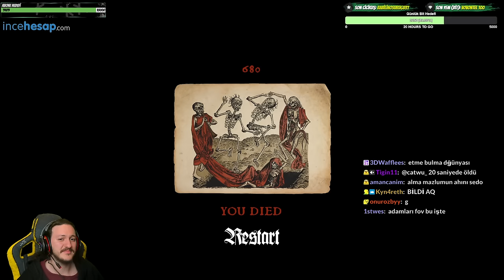ŞİPŞAK NECMİ... | Half Sword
Ruh ve sinir hastalıkları ile debelenen arkadaşlar için birebir! Ben öneriyorum... İyi seyirler!
Ana YouTube kanalım için; @Toqtir